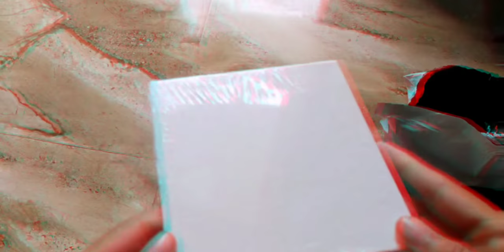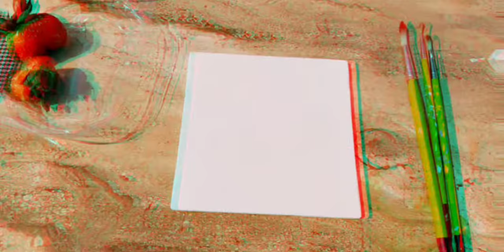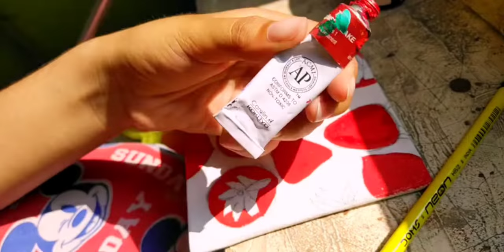Strawberries illusion 🍓 ||paint with me